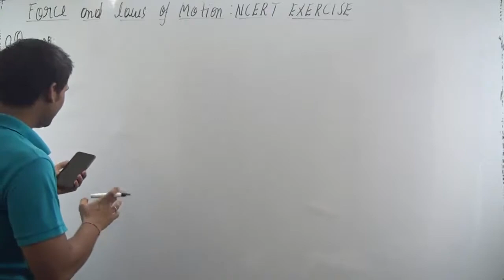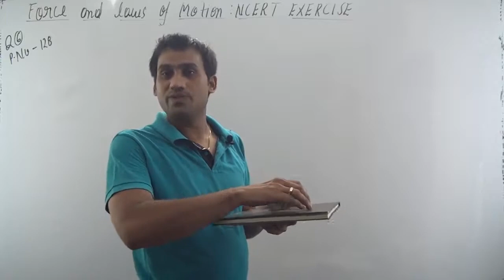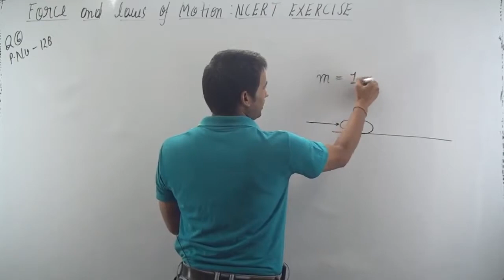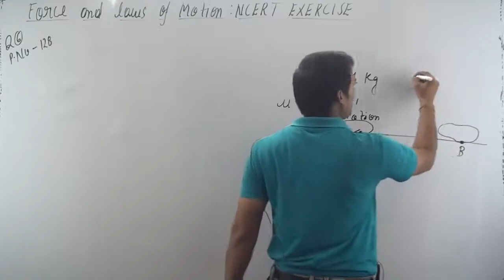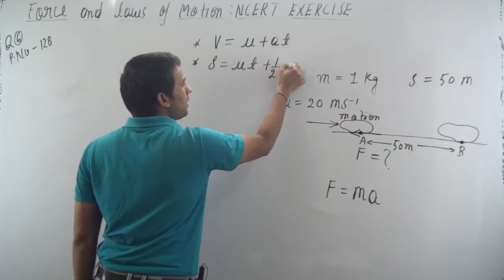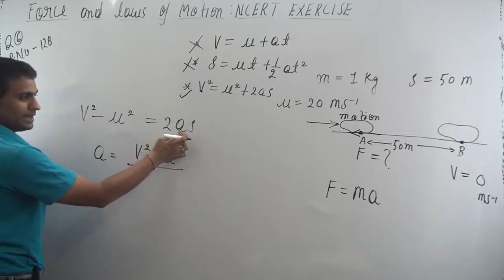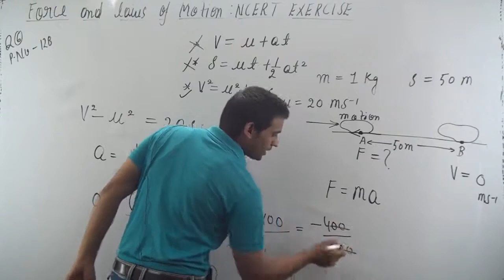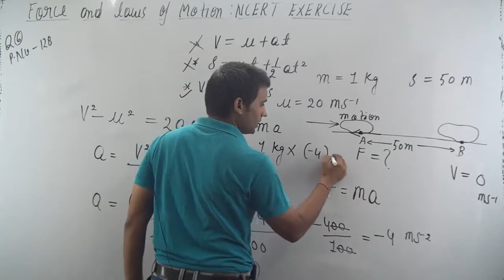A stone of 1 kg is thrown with a velocity of 20 m s–1 across the frozen surface of a l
A stone of 1 kg is thrown with a velocity of 20 m s–1 across
the frozen surface of a lake and comes to rest after travelling
a distance of 50 m. What is the force of friction between the
stone and the ice?